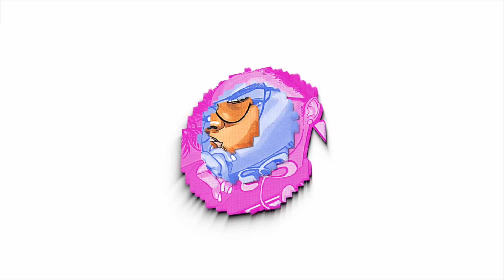PREGUEI UMA PARTIDA AO DANILO!!!!